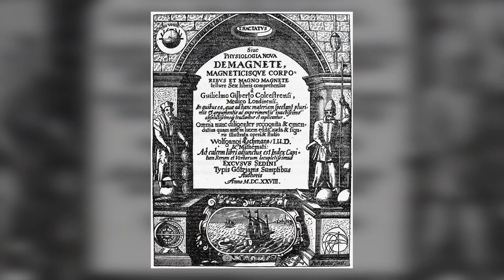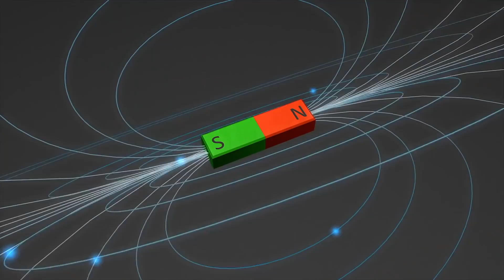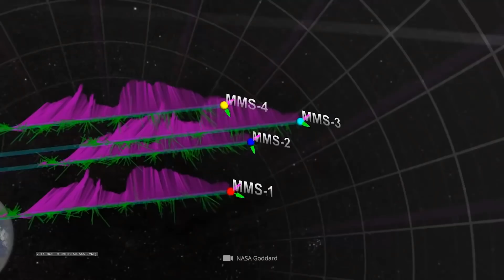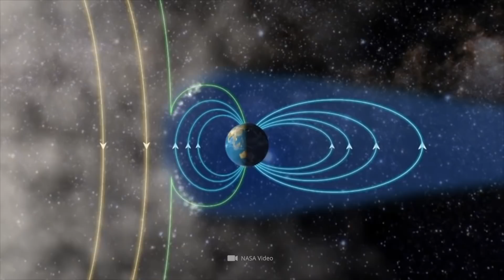O campo magnético da Terra é perigoso!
Quando deixamos nosso olhar vagar para o céu, podemos observar as mais deslumbrantes estruturas. Formações nebulosas fascinantes, estrelas cintilantes e a lua são só algumas das inúmeras estruturas que nos deixam repetidas vezes pasmados. No entanto, há uma coisa que sempre se escondeu com sucesso de nosso olhar - mesmo permeando e envolvendo completamente nosso planeta: O campo magnético da Terra. Que papel essa estrutura complexa e invisível desempenha para nosso planeta azul e quando o campo magnético da Terra poderia tornar-se uma ameaça real, revelaremos agora!